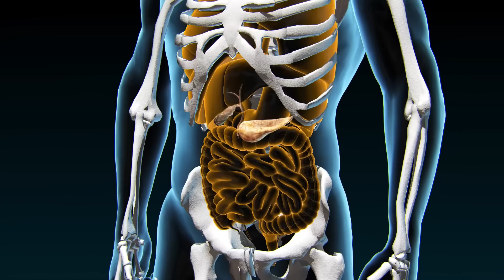Seu Corpo GRITA com PROBLEMAS no PÂNCREAS: Primeiros SINAIS de PÂNCREAS DOENTE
Caso queira a versão antiga: LINK PARA UM MÊS DE AMIGO MÉDICO GRÁTIS

Nesse vídeo, vamos falar sobre problemas no pâncreas.